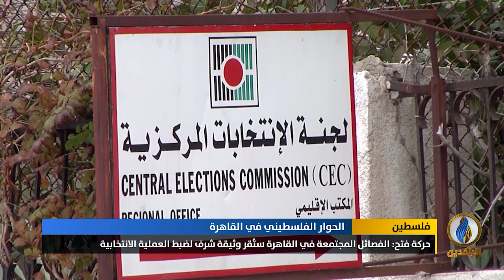تقرير | جلسات الحوار الفلسطيني تبدأ في القاهرة لبحث ملفات أهمها الانتخابات التشريعية والمجلس الوطني